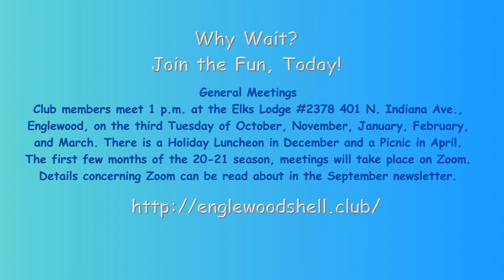A Collection of Shell Photos by Meredith Blain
The Englewood Shell Club was formed to bring together people interested in seashells.

Club members share their enthusiasm and experiences of mollusks of all kinds, but we are most interested in Florida shells.
Field trips have included:
Bahama, Local and South Carolina shelling trips.
The Bailey-Matthews Shell Museum.
Sarasota, Sanibel and Melbourne Shell Shows.
Visits to Mote Marine Laboratory and Aquarium.
Mangrove boat and wading trips.
Marco Island, Sanibel, Honeymoon Island, Egmont Key, Shell Island, Cayo Coasta, Useppa
Carefree Learner trips in Sarasota Bay